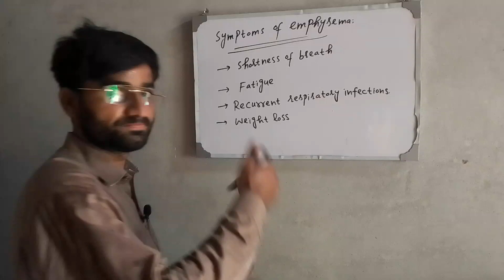Symptoms of emphysema Biology 10th